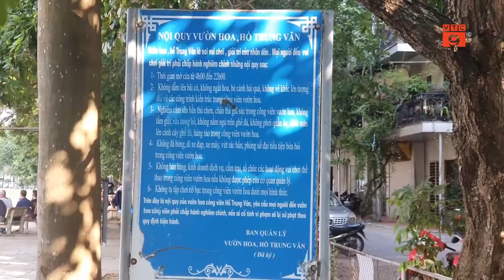HÀ NỘI: NHIỀU BẤT CẬP TẠI VƯỜN HOA, HỒ TRUNG VĂN | VTC9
VTC9 | HÀ NỘI: NHIỀU BẤT CẬP TẠI VƯỜN HOA, HỒ TRUNG VĂN